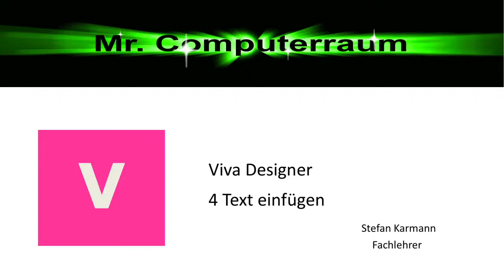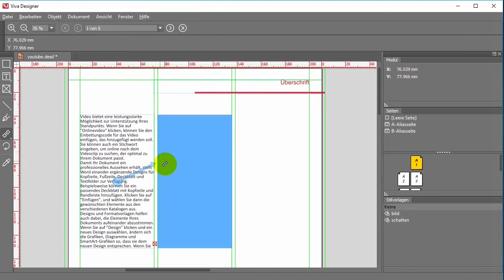4 Viva Text einfügen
Hier wird beschrieben, wie im Viva Designer Text eingegeben wird. Falls Textfelder zu klein sind, können sie mit anderen Textfelder verknüpft werden.